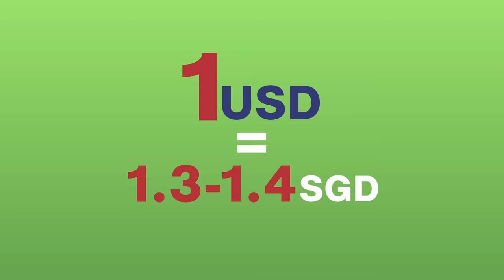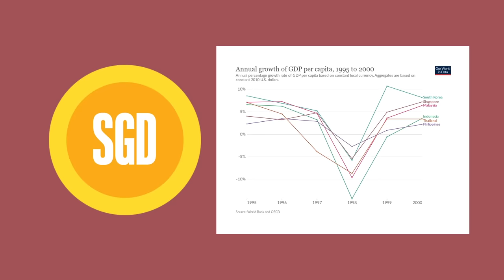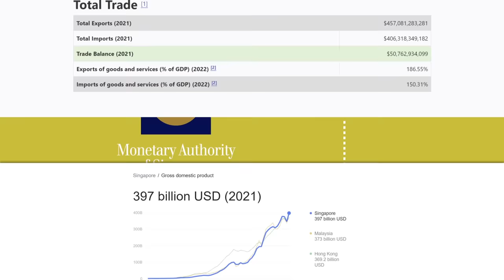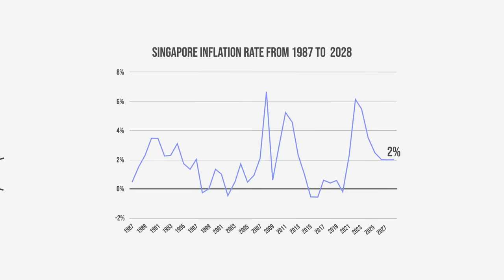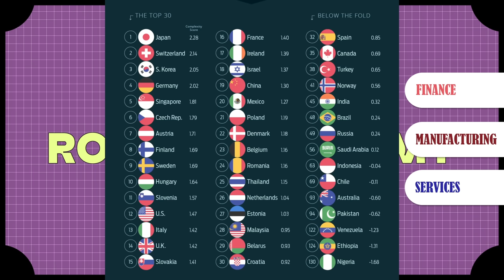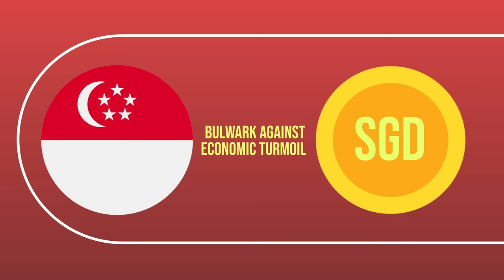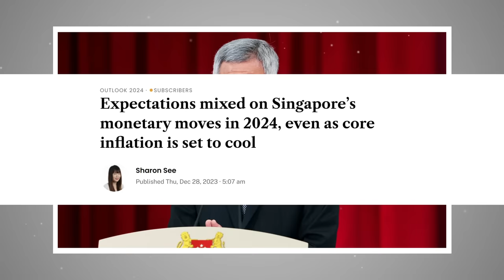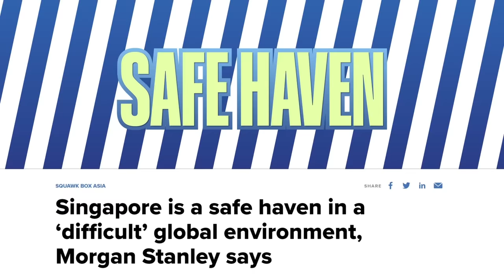Why the Singaporean Dollar is so Strong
The Singaporean dollar is one of the world's safe havens, and here's why.